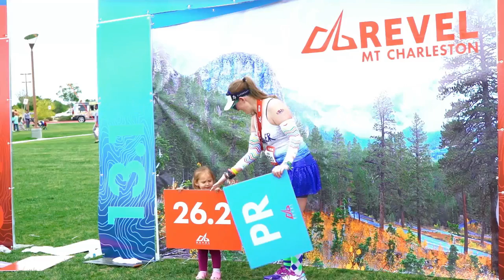2016 REVEL Mt Charleston Half Marathon: Mary Robles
Mary Robles in the 2016 REVEL Mt Charleston Half Marathon.